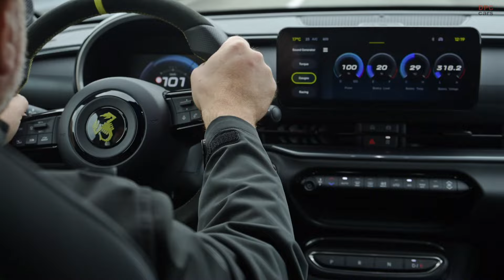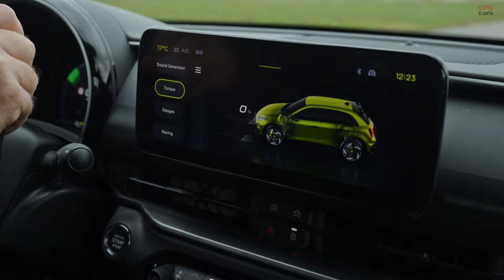Abarth 600e Scorpionissima EV SOUND Generator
The Abarth 600e Scorpionissima stands out with its unique sound generator, which can be activated or deactivated directly from the infotainment system while driving. This feature allows drivers to customize their auditory experience based on driving conditions. During sportier drives, the sound is enhanced, offering a more engaging and dynamic feel. Conversely, when cruising at a constant speed, the system moderates the volume, maintaining a quieter, more comfortable atmosphere inside the cabin by reducing fluctuations in throttle input.

Additionally, the exhaust note of the Scorpionissima has been fine-tuned to deliver a deeper, more satisfying sound, especially noticeable during acceleration. This enriched exhaust tone is designed to be less intrusive within the cabin, with a softer, more rounded and muted quality. As the vehicle accelerates beyond 80 kilometers per hour, the sound gradually fades, becoming less prominent as speed increases. This adjustment ensures that the sound adapts seamlessly to varying driving conditions, balancing performance with comfort.

Overall, the Abarth 600e Scorpionissima’s sound generator adds an extra layer of personalization and excitement, making every drive a tailored auditory experience. It showcases how modern technology can harmonize driving pleasure with practical comfort.